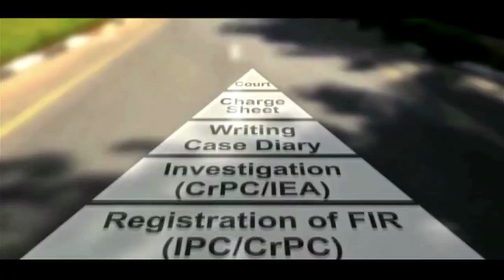Watch The Passing Out Parade of 72nd Batch IPS (RR) on 6th Aug from 7.30am Onwards from SVPNPA Hyd.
Watch The Passing Out Parade of 72nd Batch IPS (Regular Recruits) on 6th August 2021 from 7.30am Onwards on DD Yadagiri Channel. from Sardar Vallabhbhai Patel National Police Academy, Hyderabad.